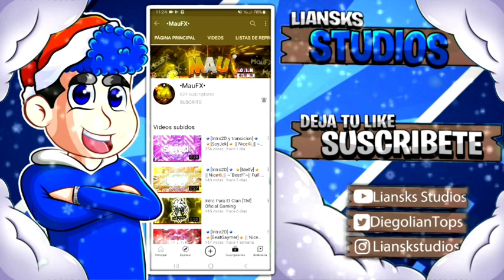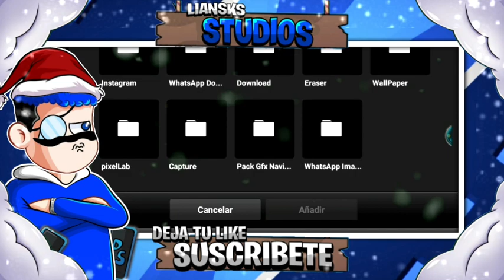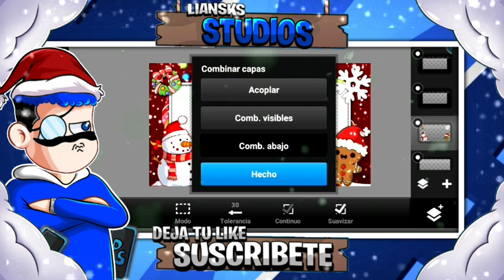✔🌲Como Hacer Una Overlay De Navidad Desde Android +Overlay Free Use Android 2020🔥✔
▬▬▬▬▬▬▬▬▬▬▬ஜ۩💎۩ஜ▬▬▬▬▬▬▬▬▬▬▬▬▬▬
▓▓▓▒▒▒░░░▒░▒▒░▒░ ABREME ░░░░▒░▒░▒░▒░▒▒▒▓▓▓
▬▬▬▬▬▬▬▬▬▬▬ஜ۩💎۩ஜ▬▬▬▬▬▬▬▬▬▬▬▬▬▬

MPORTANTE❌: Este video solo se muestra contenido de caracter informativo, en ningún momento se Infringe los lineamientos de la comunidad de YouTube.

✔🌲Canal De MauFx

sᴜsᴄʀɪʙᴇᴛᴇ ʏ ᴀᴄᴛɪᴠᴀ ʟᴀ ᴄᴀᴍᴘᴀɴᴀ ᴅᴇ ɴᴏᴛɪғɪᴄᴀᴄɪᴏɴᴇs ᴘᴀʀᴀ ϙᴜᴇ sᴇᴀs ᴜɴᴏ ᴅᴇ ʟᴏs ᴘʀɪᴍᴇʀᴏs ᴇɴ ᴠᴇʀ ᴍɪs ᴠɪᴅᴇᴏs! 👻

CARGANDO SISTEMA...

██ 20%
███ 40%
████ 60%
█████ 80%
██████ 100%

🔵❗Creador De La Animaccion De Mi Outro✔

💎Liansks Studios💎

➽Edito Mis Videos Con Kinemaster  Premiun Sin Marca De Agua

➽Canal De Mi Hermano Apoyalo✔

( ͡° ͜ʖ ͡°) ɔ┏🍔--🍕┑٩( ‾ʖ̫‾)
PIZZA GRATIS PARA TODOS :V

No Olvides 🙏
💎 DALE 👍🔷️

✔Quieres Saber Cuando Subo Un Nuevo Video En Mi Canal Unete Ami Ami Grupo De WhatsApp™️

💠Como Pasar Mi Links De Descargas🔥

❌"ADVERTENCIA"❌
✴️DISFRUTEN EL VÍDEO CRACKS✳️...

💎Los Links Son Sin Acotadores Solo Debes Apretar Al Links Apretas Ir Al Sitio